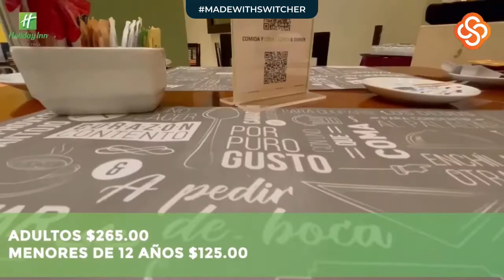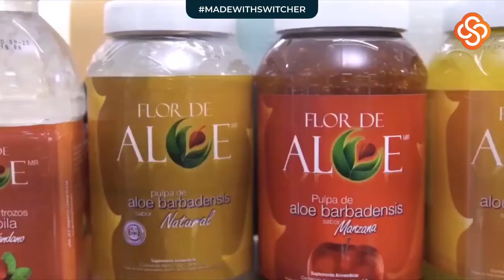Agosto 19 Tres grandes charlistas